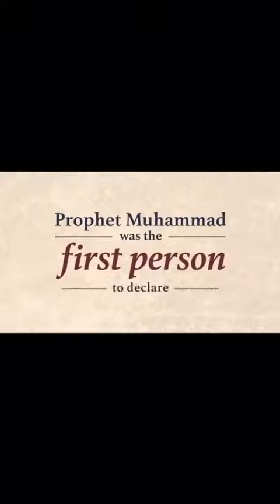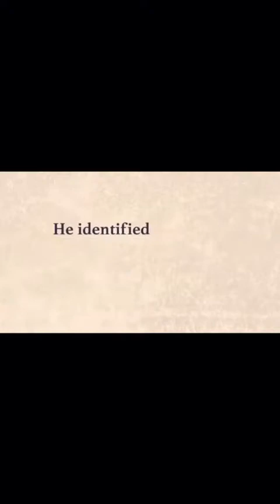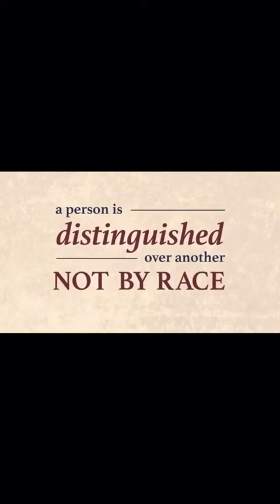Islam On Racism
what the muslims believe